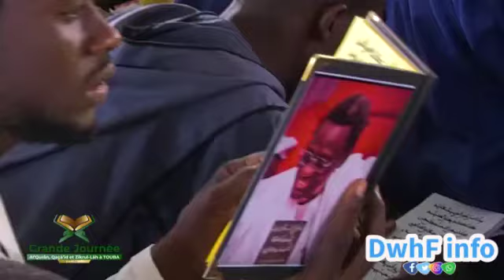S Hamsatou MBACKE thi bisou khassidayi.....kawena looolll...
Vidéo de Beugue Borom Touba